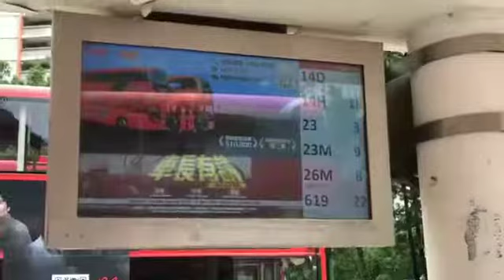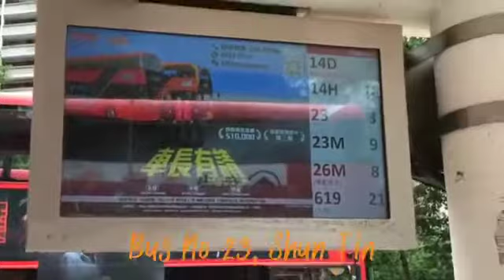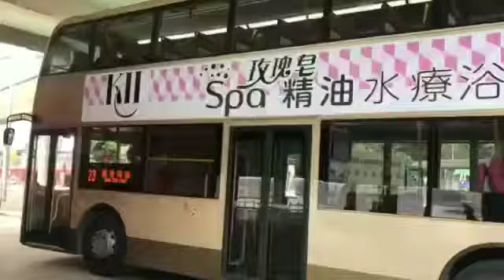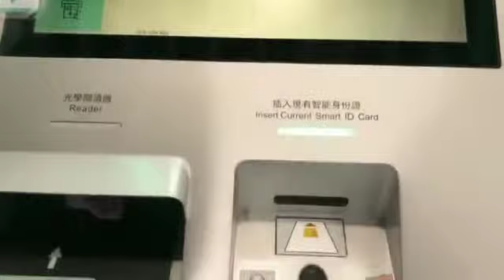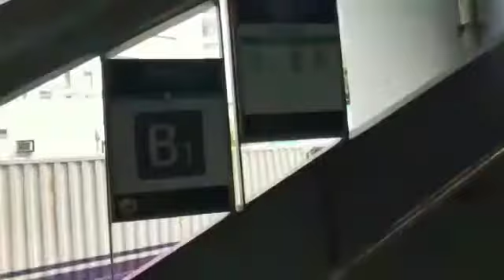Rute Ganti Smart Hong Kong ID // Kwun Tong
Smart Identity Card Replacement Centres East Kowloon  …Kwun Tong
Smart Identity Card Replacement Centre;

Address : Unit 1, 2/F, Manulife Financial Centre (registration service) and Unit 1B, 3/F, Manulife Financial Centre, Tower A (collection service), 223–231 Wai Yip Street, Kwun Tong (Kwun Tong MTR station Exit B1,near to Kwun Tong Ferry Pier,
can take Bus No 23 froom Shun Lee 🙏